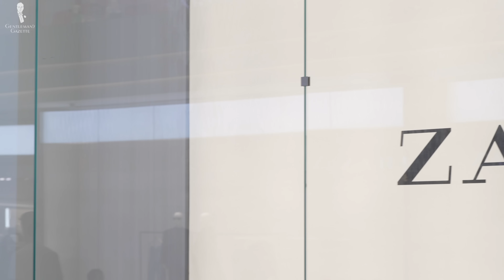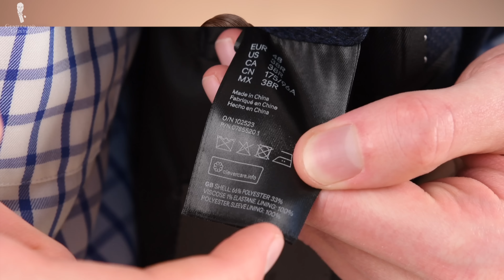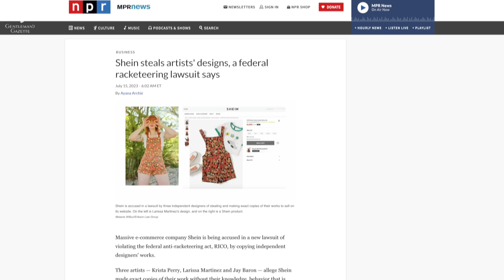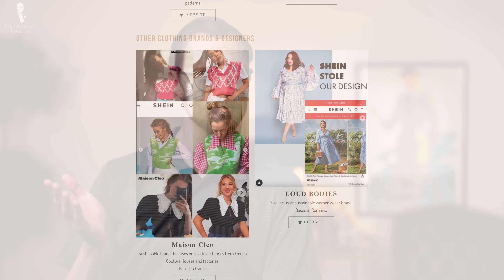Is Buying Fast Fashion Clothing EVER a Good Idea?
Should you buy from fast fashion brands? Our take on fast fashion, the pros & cons, and whether it can offer anything to classic style enthusiasts

VIDEO CREDITS:
→ Scriptwriter: Tyler Domecq
→ Camera: Graham Zima & Chris Dummer
→ Editing: Chris Dummer
→ Visual Supervisor: Preston Schlueter & Jack Collins
→ JVC
→ United Artists
→ MGM
→ Columbia Pictures
→ Sony Pictures
→ BBC News
→ Focus Features
→ Nickelodeon
→ Allen Edmonds

IMAGE CREDITS:
→ Brooks Brothers
→ Wishbook Web
→ Macy's

What Kind of Gentleman Are You? Quiz

00:00 Fast Fashion Introduction

It’s no secret that clothing has become cheaper and easier to come by than ever before. Manufacturers have stepped in to meet the desire for instant gratification, resulting in clothing that has an extremely low price tag but often has poor craftsmanship & inferior materials.

00:23 What is Fast fashion?

The term was first coined in the early 1990s when the high street brand Zara arrived in New York City. Although Zara may be credited with the origin of the term “fast fashion”, its true origins can be traced back far earlier than the ‘90s.

Fast fashion has shown no sign of slowing down in recent years. In its current context, fast fashion is very much like fast food in that it’s designed to be inexpensive, convenient, and consumed quickly.

04:43 The Concerns of Fast Fashion

→ The sheer volume and frequency of cheap clothing being made every year puts a significant strain on the environment.
→ Fast fashion garments are typically assembled from components originating in many different locations. These all have to be shipped to the garment manufacturer, and many of the factories that produce fast fashion clothing are based in developing countries, often far from the clothing’s intended destination.
→ Many companies have been put under scrutiny for perpetuating poor working conditions and low pay for the workers assembling the clothing
→ These brands plagiarize the work of high-end designers

08:33 Is ALL Fast Fashion Bad?

By its very nature, fast fashion clothing will simply be far less expensive than high-end, high-quality clothing such as a bespoke suit. Being able to experiment with different styles, colors, and details on a suit that costs $100 instead of several thousand dollars allows your sense of style to develop.

The convenience fast fashion provides is also undeniable and can be an excellent remedy if you have a clothing emergency.

11:44 How to Incorporate Fast Fashion WELL

It’s all about being selective with what you choose to wear. As a classic style enthusiast, you’ll already have an eye for what you do and don’t like, and it’s important to remember that not all fast fashion is “high” fashion. There are also items within fast fashion that can seamlessly blend with a more classically inspired wardrobe.

16:49 Conclusion

It’s convenient and instantly enjoyable, but isn’t the healthiest option. However, when incorporated into an otherwise healthy diet and in moderation, it’s unlikely to do you any lasting damage. Fast fashion provides a stepping stone that fuels interest in classic menswear early on in our individual style journeys. Fast fashion can fit the bill in the right circumstances.

18:08 Outfit Rundown